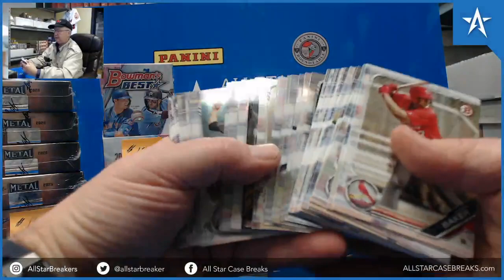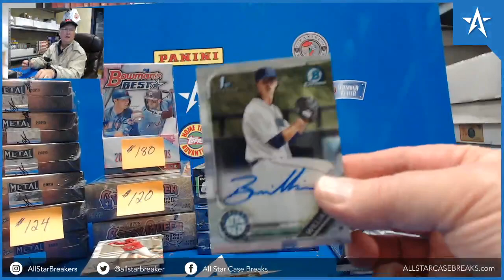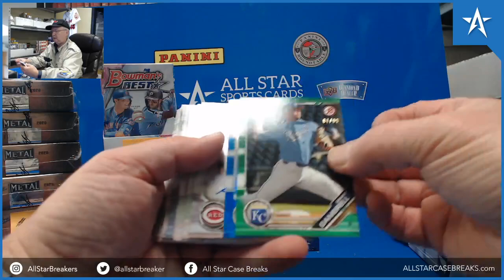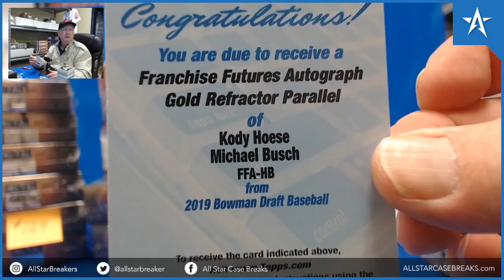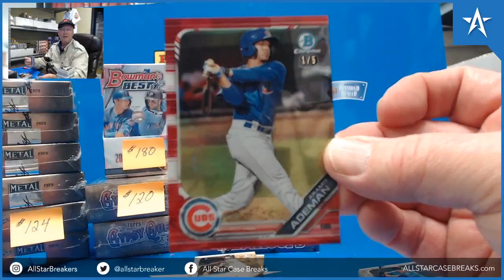Aramis Ademan Red Chrome Refractor & Michael Busch Gold - '19 Bowman Draft Super Jumbo Box Break!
Aramis Ademan, Red Chrome Refractor, Michael Busch, Kody Hoese, Franchise Futures Auto Gold refractor, 2019 Bowman Draft Baseball Super Jumbo Box break, JJ Goss, 1st Bowman Chrome Auto, Rece Hinds, Brady McConnell, Tim tebow, Adley Rutschman, Clarke Schmidt.